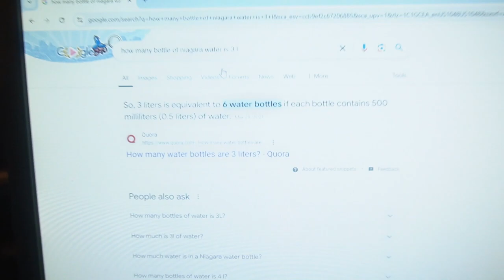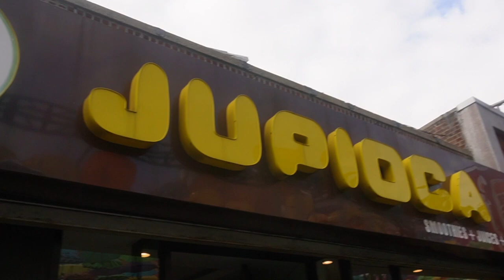GLOW UP DIARIES- 75 HARD ENDING THE YEAR STRONG!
Hello Besties and Babes!💗💗
I NEED TO END THE YEAR STRONG with you all!.
I want to be better in all aspect of life & and I want to share this glow up journey with you.

In this video I state the ways I have been trying reinvent myself slowly but surely.